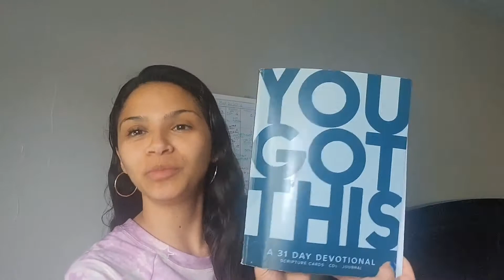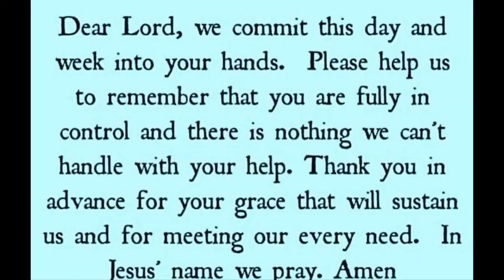You Got This Day #12 Mental health Series 🙏 ❣️